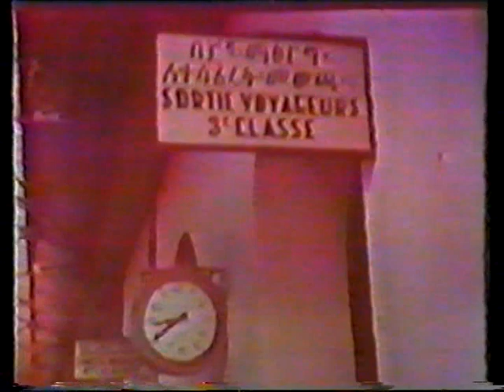The Lion of Judah, life and Reign of Haile Selassie I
Documentary about Haile Selassie I and his mission to transform Ethiopia from a feudal society into a modern society with Equal Rights and Justice, Education, And Proper Healthcare for all. The greatest obstacles in this struggle he found within the feudal hierarchy and the Ethiopian Orthodox Church. Though Haile Selassie I was the the head of the Church, landreform was sabotaged by this institute and even by his own founded Parliament. Haile Selassie I was way beyond his time and the ancient mentality of traditional society. Yet he remained faithful to the church and never forced anyone into progress. His strategy was moral persuasion.